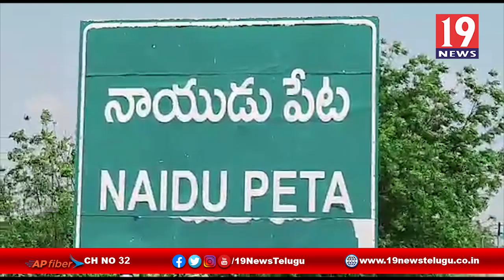చికెన్ మార్కెట్ను ప్రారంభించిన ఎమ్మెల్యే కిలివేటి సంజీవయ్య -నాయుడుపేట,నెల్లూరు జిల్లా